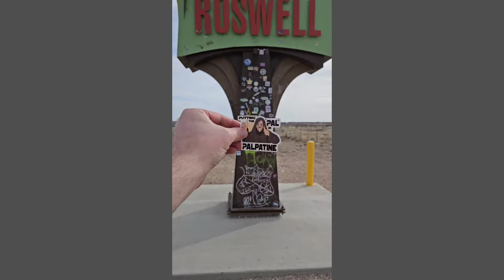BJs ICYMI 11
Time for my weekly YouTube Shorts Recap. In case you missed this weeks videos, here they all are in one spot. 3/10/24 to 3/16/24.